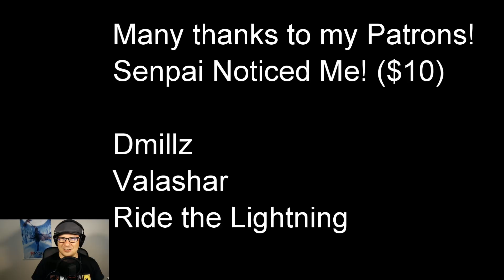RWBY Chibi Season 1 Episode 1 2 3 Reaction - ALWAYS IN CHIBI MODE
My reaction to Season 1 Episodes 1, 2 and 3 of RWBY Chibi. It has lots of Zwei! Enough said.